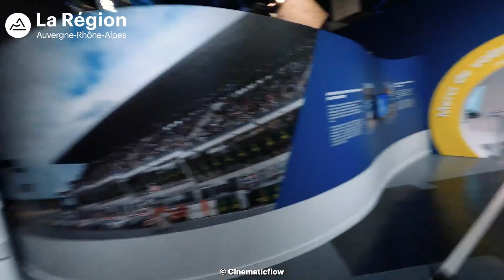Évadez-vous en Auvergne-Rhône-Alpes à l'Aventure Michelin !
Chaque semaine, découvrez les Sites Touristiques Emblématiques de la Région Auvergne-Rhône-Alpes: des trésors patrimoniaux et des activités pour toute la famille, à quelques kilomètres de chez vous !

32 Rue du Clos Four, 63100 Clermont-Ferrand